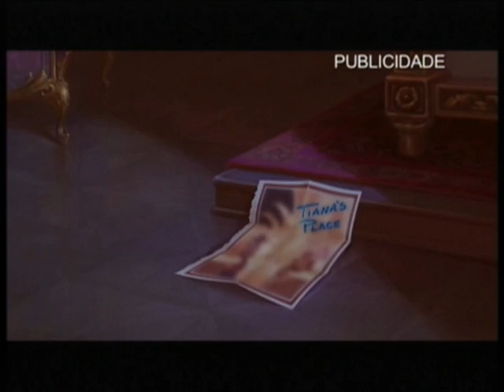A Princesa e o Sapo- Sneak Peek (PT-PT)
Uma senak peek do filme "A Princesa e o Sapo" exibido no Disney Channel Portugal em 2009